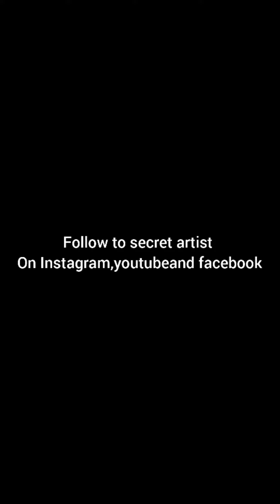Akshay kumar#8 hours#pls support me